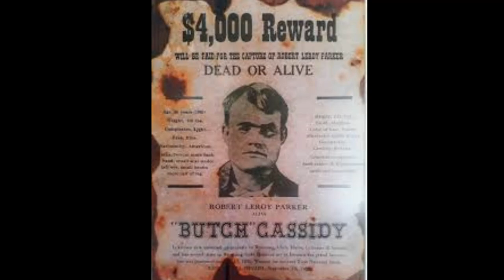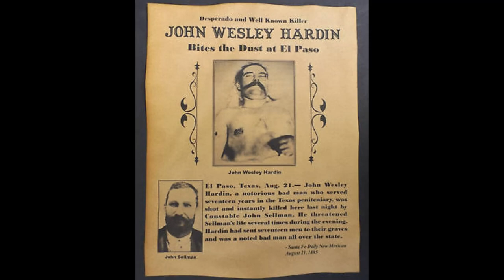The Most Famous Outlaws in The Old West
The Old West would have not been famous without the famous outlaws. In this video, we will discover some legendary outlaws and what their life was back in the days.